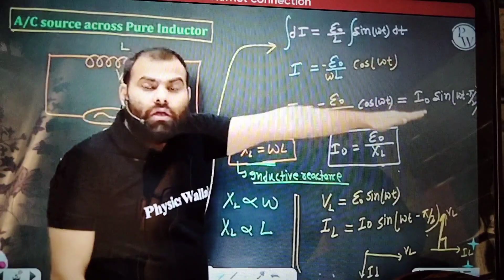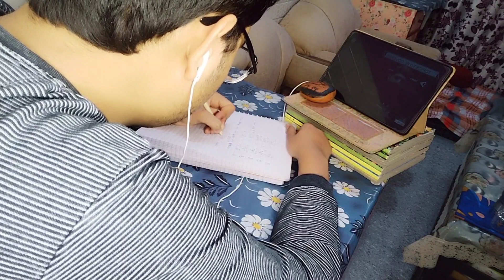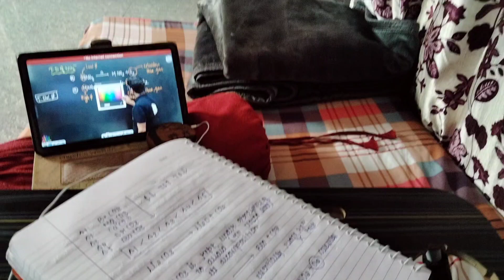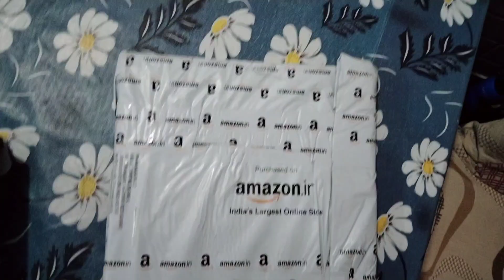Full 🌝 day Study Vilog 🔥|| how to made a productive day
This Vilog is basically for the students who are in the phase of neet preperation and suffering many problems like backlogs, disease, notes

This channel helps you to solve such type of all the problems in easy way